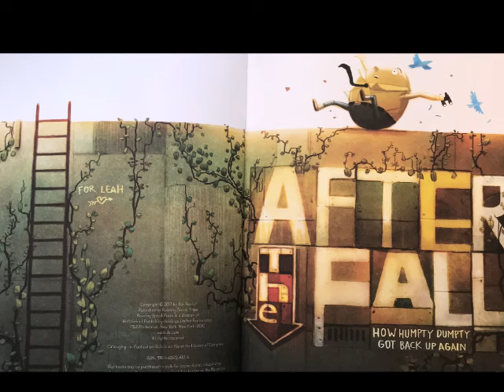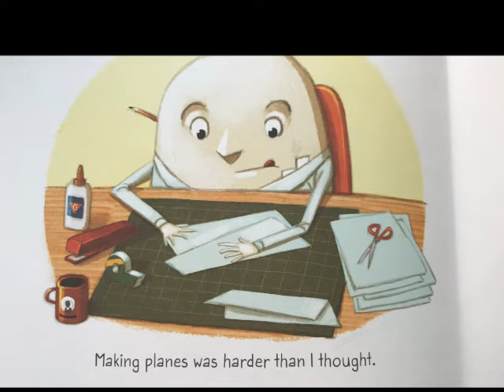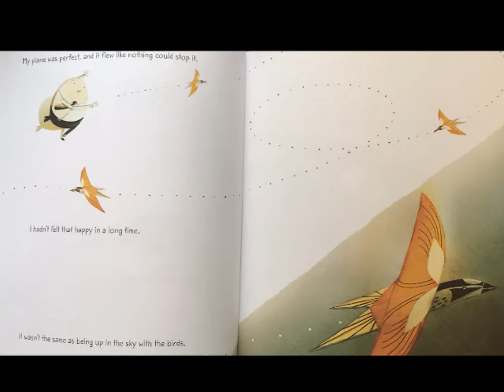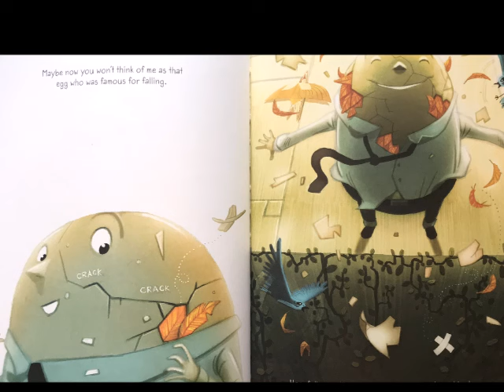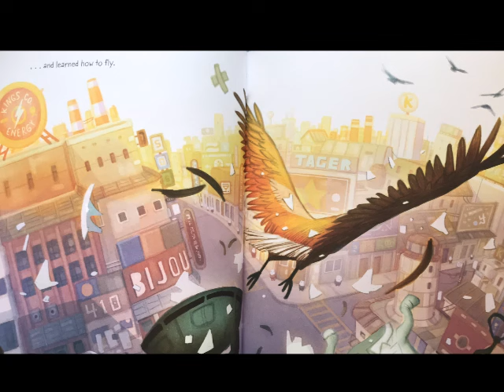📚After the Fall (How Humpty Dumpty Got back up again)A READ ALOUD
After the Fall By Dan Santat

How Humpty Dumpty got back up again